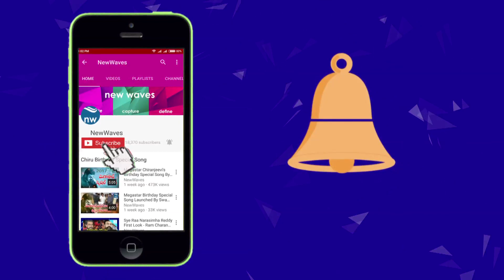Balakrishnudu Review by Film Critic Kathi Mahesh || Nara Rohit, Regina Cassendra || New Waves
Balakrishnudu latest Telugu movie genuine review and Public Talk, Starring as Nara Rohit And Regina Cassandra are main lead roles. This Film Directed by Pavan Mallela and produced by B Mahendra Babu. Music Composed by Mani Sharma.